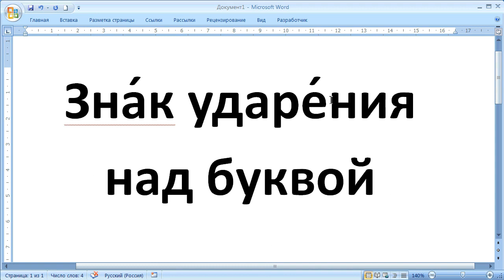как ... поставить знак ударения в документе Word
два варианта установки знака ударения в ворде